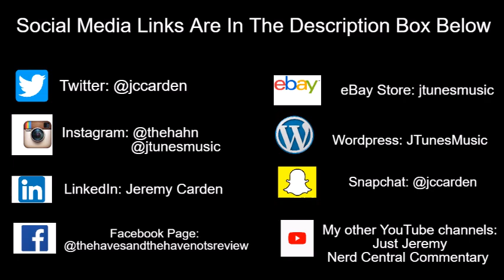Would You Rather Have Dinner With Tyler Perry Or Receive $500,000?